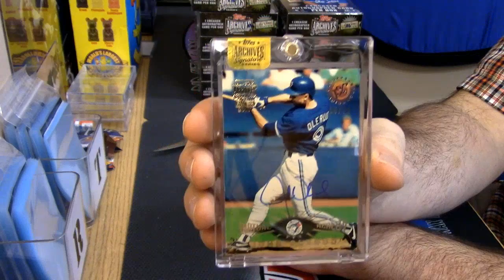2016 Archives Signautres Personal krplays